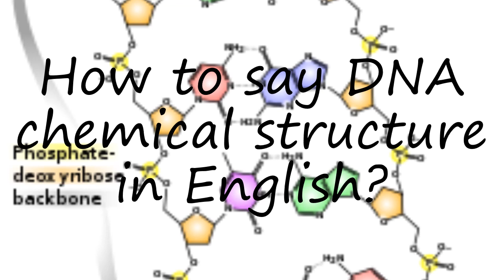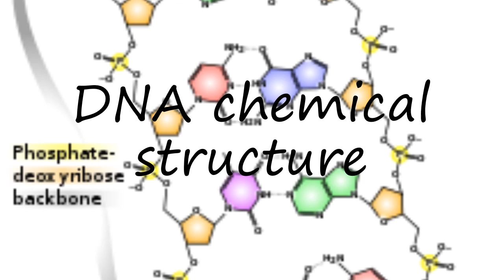How to pronounce DNA chemical structure in English?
to speak in yourself DNA chemical structure and let us know how it done according you! :) Want to teach us how you name is pronounced? and let us know! Do you have a pet or a favorite animal? Searching for a nice baby name with meaning? How to pronounce DNA chemical structure in English? say DNA chemical structure! How to say DNA chemical structure. How to pronounce DNA chemical structure correctly.  Learn the pronounciation DNA chemical structure! Expand your vocabulary, learn DNA chemical structure word. Use this free pronunciation guide to practice words at a time. Learn for free. Thank you for viewing, please like or subscribe! hoe om te sê, si të thuash, እንዴት እንደሚናገር, wie sagt man, comment dire, come dire, como dizer, как сказать, nasıl denir, cómo decir, 怎么说,